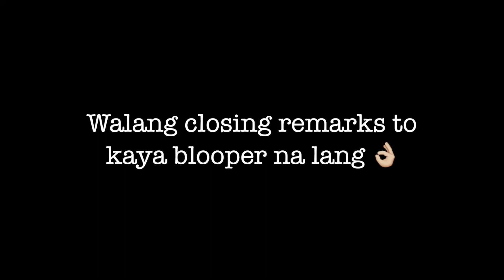AZTEC CLAY MASK REVIEW ft. Bangwa Girls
Pawang kalokohan lamang ✌🏼😘